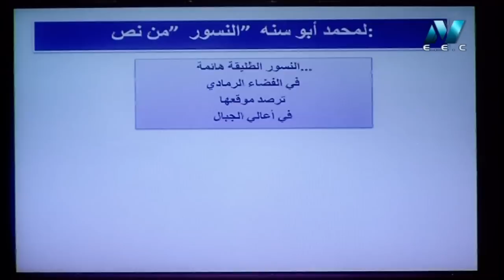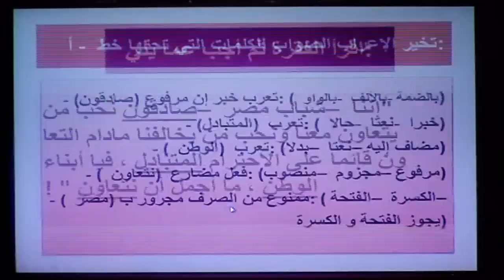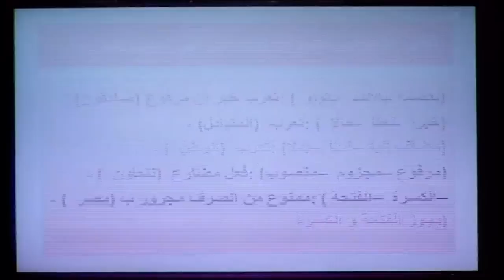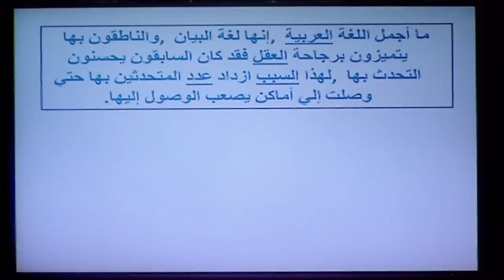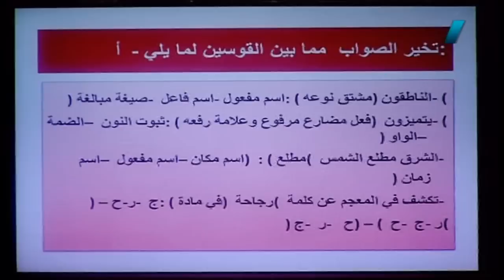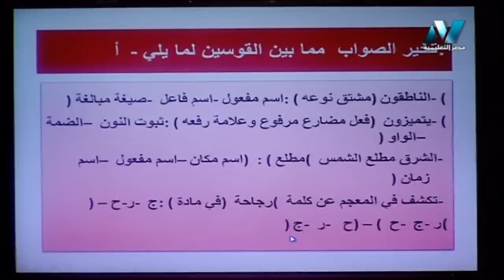02-06-2018 لغة عربية 3 ثانوي طلاب الدمج مراجعة ليلة الامتحان ( نحو ونصوص ) أ صلاح عبد المنعم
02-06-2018 لغة عربية 3 ثانوي طلاب الدمج مراجعة ليلة الامتحان ( نحو ونصوص ) أ صلاح عبد المنعم ( برنامج تبسيط العلوم )